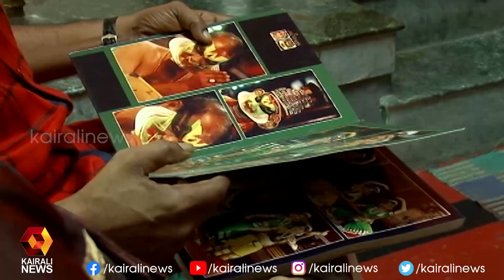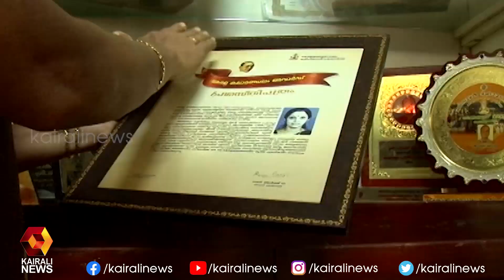കളിവിളക്കിന്റെ വെളിച്ചം തെളിയാൻ പ്രതീക്ഷയോടെ കഥകളി കലാകാരന്മാർ | Kadhakali | Kairali News